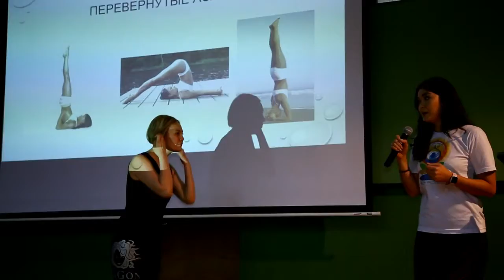Lecture 3: Yoga for Women by Ms. Diana Nazarova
The 5-day long series of Lectures and Workshop conducted at the QSI International School of Astana. Each day, two events were organized viz., one lecture on a popular theme connected with yoga and one Workshop or Master Class on therapeutic uses of yoga.